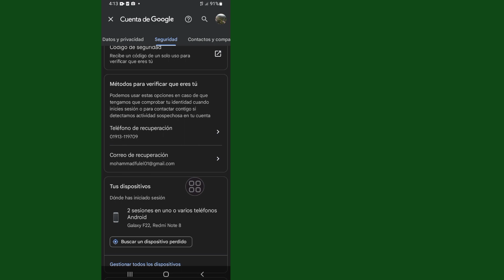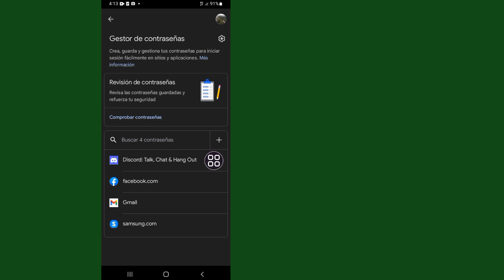Cómo ver la contraseña actual de su cuenta de Gmail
Cómo ver la contraseña actual de su cuenta de Gmail | Cómo ver la contraseña de identificación de Gmail en el móvil